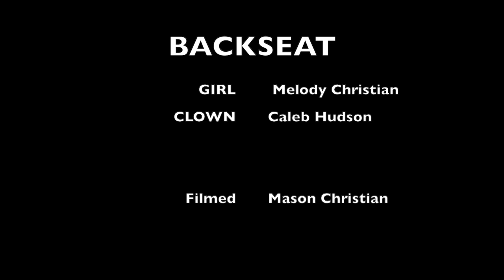BACKSEAT | Short Horror Film